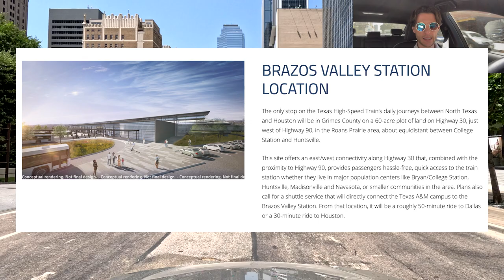Dallas to Houston Bullet Train | New Developments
Looking to work with a licensed Real Estate Agent? In the market to buy or sell real estate? Moving to the North Texas Area and have questions?